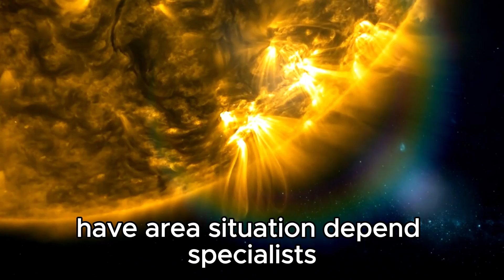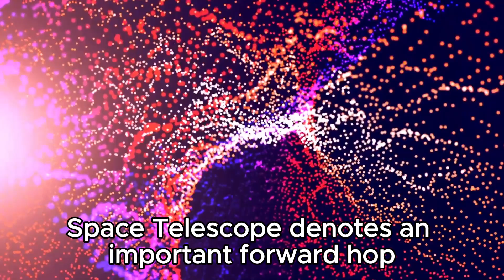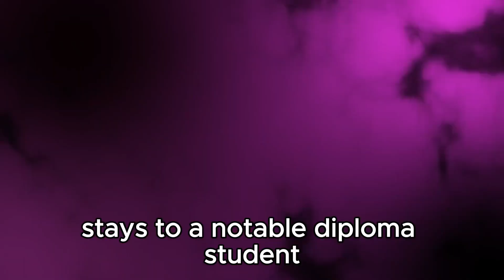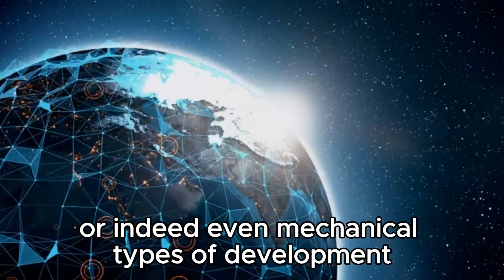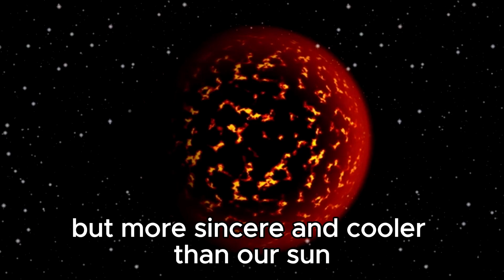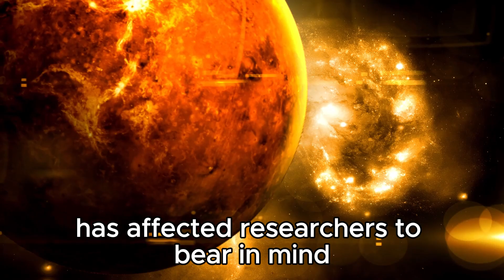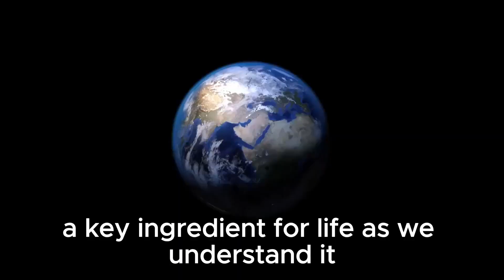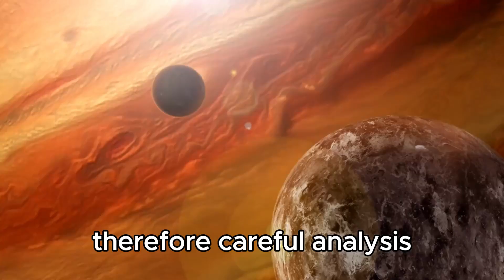"City Lights Spotted from Billions of Miles: James Webb Telescope's Astonishing Find"